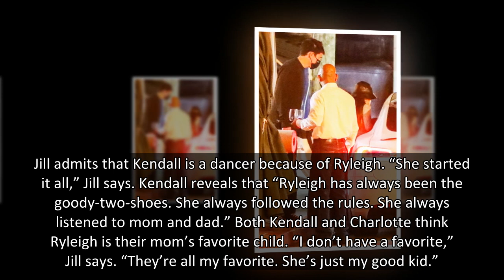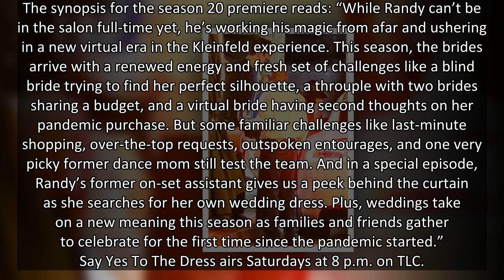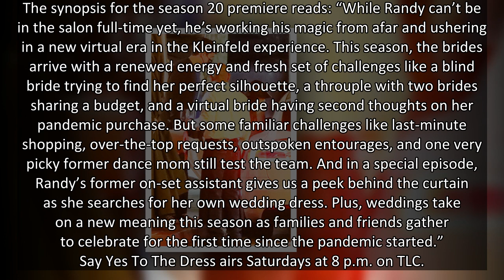‘Say Yes To The Dress’ Preview: ‘Dance Moms’ Alum Jill Vertes Doesn’t ‘Love’ Daughter’s Dress Pick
‘Dance Moms’ stars Jill and Kendall Vertes accompany Ryleigh Vertes to find the perfect wedding dress in this EXCLUSIVE preview of ‘Say Yes To The Dress’ season 20.
Dance Moms stars are taking over Say Yes To The Dress! Dance Moms alum Jill Vertes joins her older daughter Ryleigh Vertes to look at wedding dresses at Kleinfeld Bridal in this EXCLUSIVE preview of the season 20 premiere. They make it a family affair with Kendall and Charlotte Vertes.
Jill admits that Kendall is a dancer because of Ryleigh. “She started it all,” Jill says. Kendall reveals that “Ryleigh has always been the goody-two-shoes. She always followed the rules. She always listened to mom and dad.” Both Kendall and Charlotte think Ryleigh is their mom’s favorite child. “I don’t have a favorite,” Jill says. “They’re all my favorite. She’s just my good kid.”
Ryleigh tells Kelsey, her Kleinfeld consultant, that she wants two looks on her wedding day. Her fiance, Caleb McClure, is changing his suit jacket for the